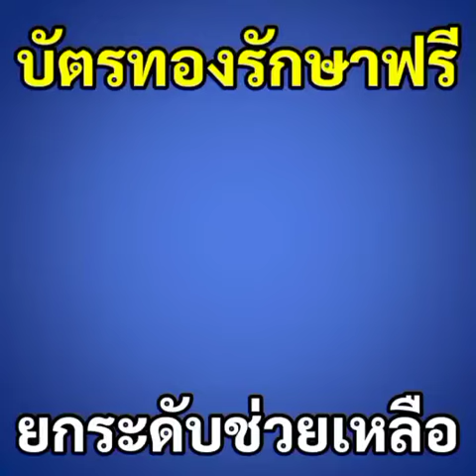ปรับปรุงใหม่